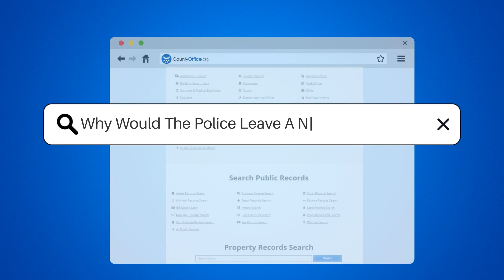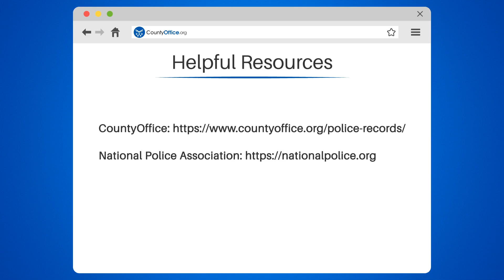Why Would The Police Leave A Note On My Door? - CountyOffice.org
Why Would The Police Leave A Note On My Door? Finding a note from the police on your door can be unsettling. In our latest video, we delve into the various reasons why law enforcement might leave a message at your residence. From seeking information about local incidents to performing welfare checks, the reasons can vary widely. We also discuss the importance of responding to such notes and how to verify their authenticity.

 It's important to remember that police communication is a vital part of community safety and engagement. Whether it’s a call for witnesses, a neighborhood update, or even a commendation for your help, understanding the intent behind these notes can ease your mind and help you respond appropriately.

 For more information on how to handle finding a police note on your door, and to learn about the services provided by your local police department, watch our informative video. Don't forget to contact your local authorities if you have any doubts about the note you received.